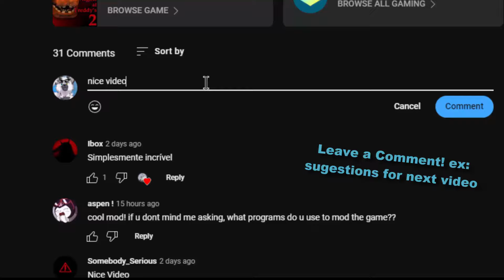Balloon Boy has a brother! Diner BB! (FNaF 2 Mods)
Dinner Balloon Boy - Five Nights at Freddy's 2 Mod made by: ZBonnieXD2!

Credits:
- FNaF by: Scott Cawthon
- Mod by: ZBonnieXD2
- Dinner Balloon Boy by: YourOgrelord
- Port: we1dan